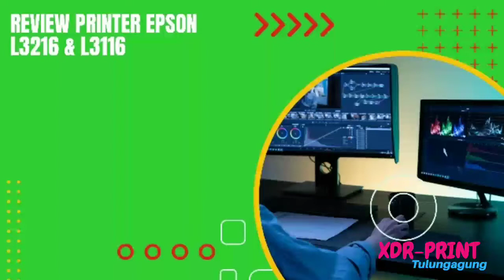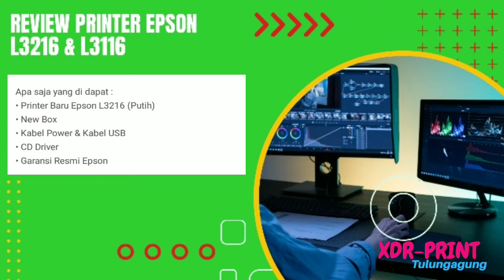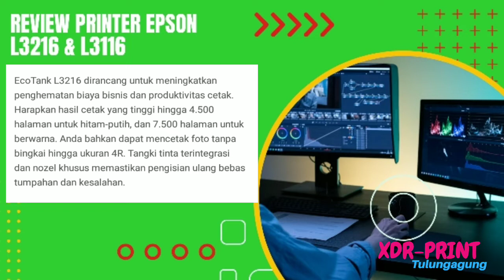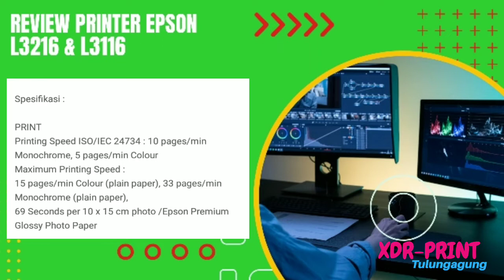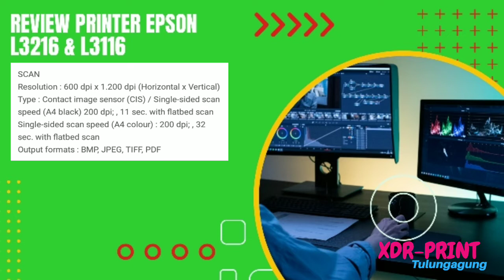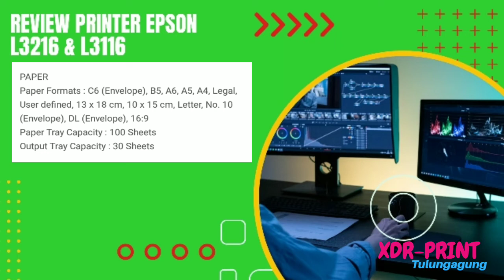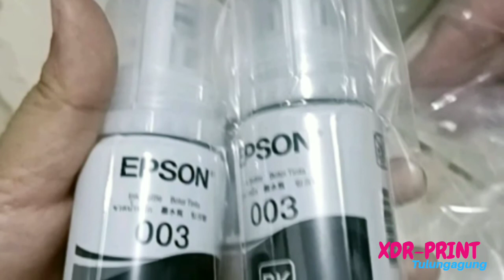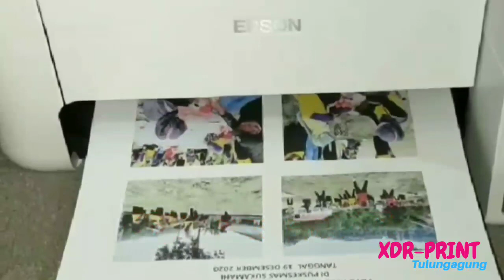REVIEW PRINTER EPSON L3216 & L3116 KELEBIHAN & KEKURANGAN II UNBOXING II SPESIFIKASI PRINTER EPSON